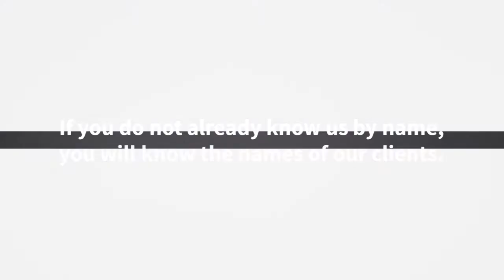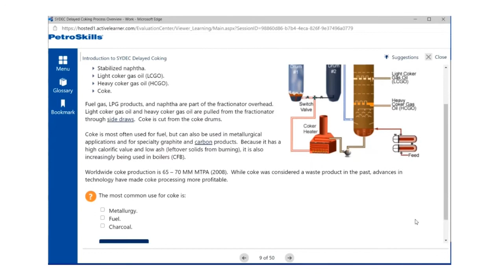Why PetroSkills e-Learning?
Find out why Oil & Gas companies choose PetroSkills e-Learning solutions.